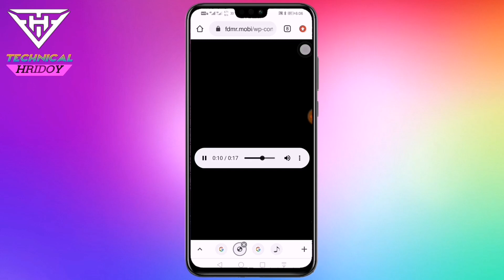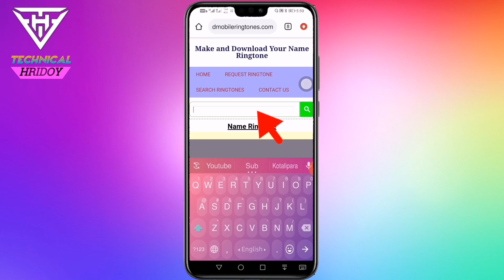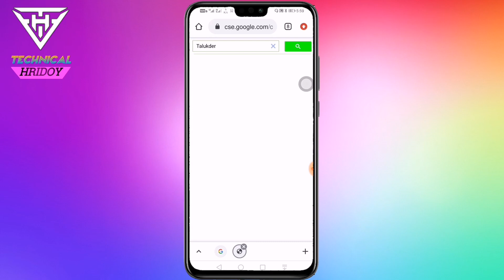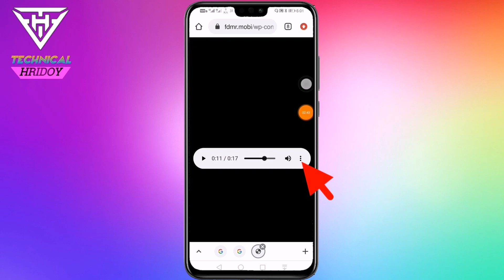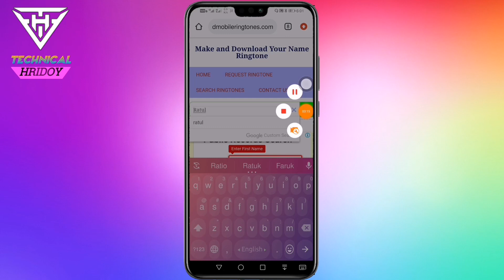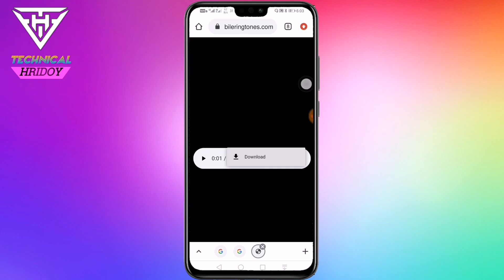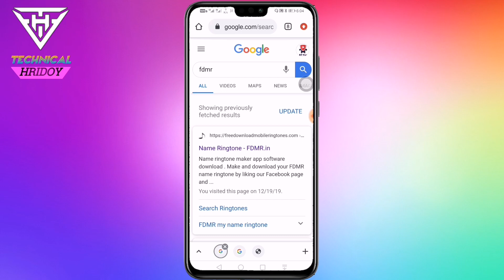নিজের নামে রিংটোন তৈরি করুন | how to make own name ringtone | Technical Hridoy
Always Stay/Tune My Channel & Inspired Me
"Remembering-Your Support is My
Inspiration.